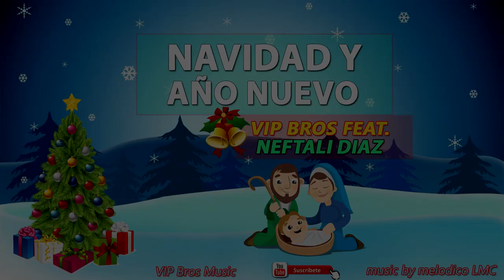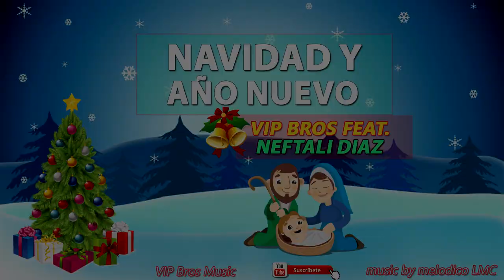Navidad y Año Nuevo - Vip Bros Feat Neftalí Díaz. (Melódico LMC, Vip Bros Music Estudio)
Feliz Prospero año 2021. ❤ Les aprecio Mucho.